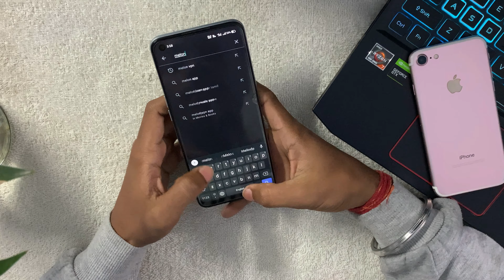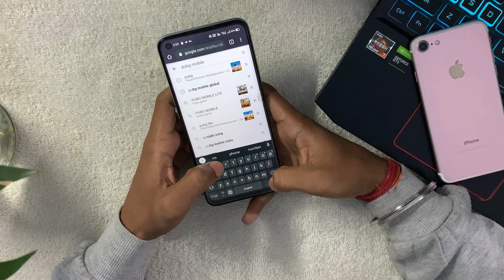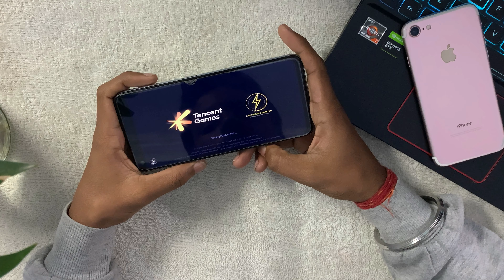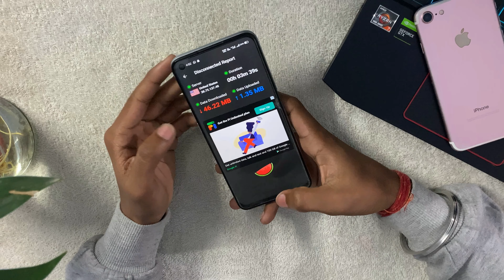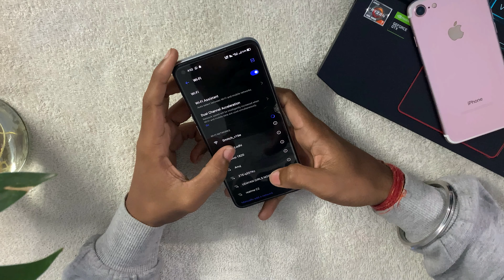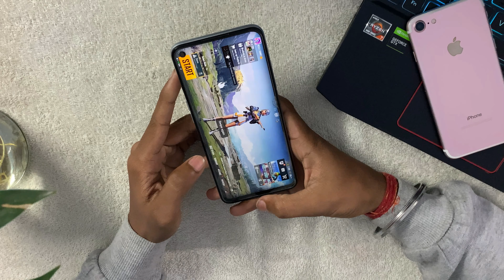How To Download & Play Pubg After Ban In India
Hello Guys!
In this i am showing how you can download and play pubg mobile on any smartphone,tablet or any other devices after ban in india so watch the entire video without skipping to play pubg mobile in smartphone after ban in india.

My Gears :-
Laptop :- Acer Nitro 5
Mic :- Boya
Camera :- iPhone XR
Lights :- Smitch Smart Bulb